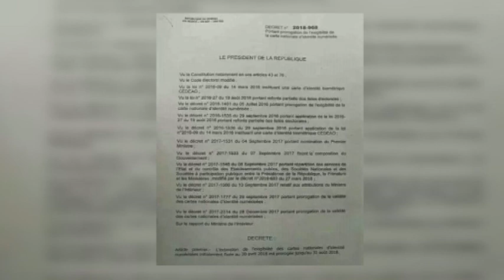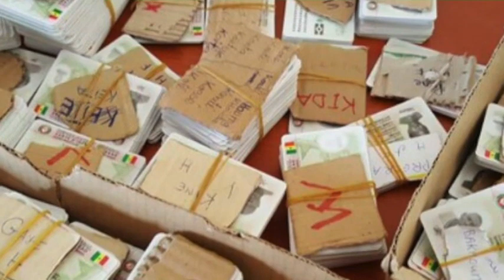REPLAY - Xibar Yi 19h - Pr : FATOU KINE DEME - 28 Mai 2018